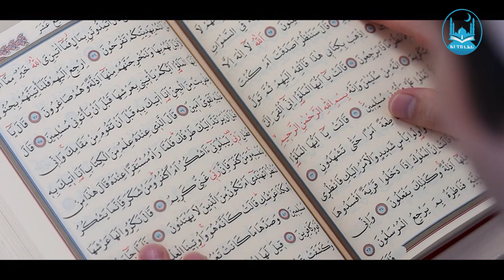КЫЯМАТТА АРШТЫН КӨЛӨКӨСҮНДӨ БОЛО ТУРГАН ИНСАНДАР. Устаз Кенжетай Курманкожоев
✅KUTBA_KG медиа расмий каналга кош келиңиздер!
✅ ПОДПИСАТЬСЯны басып коюңуз
Сунуш-пикириңиз бар болсо, бизге жазыңыз